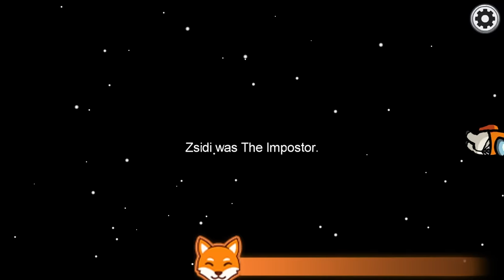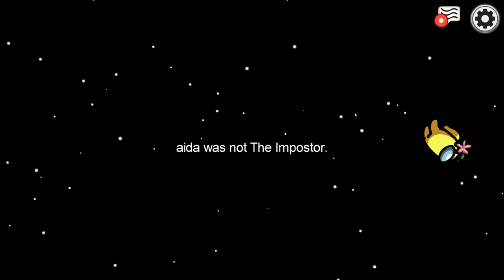KI AZ IMPOSTOR?! [Among us]